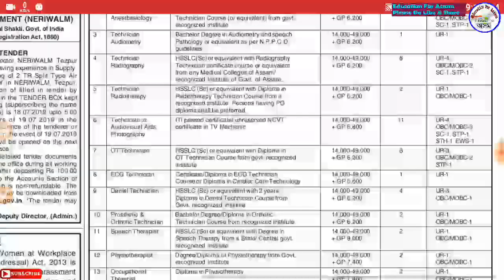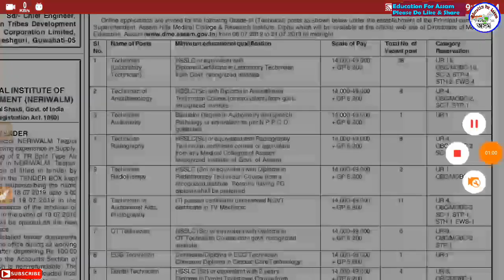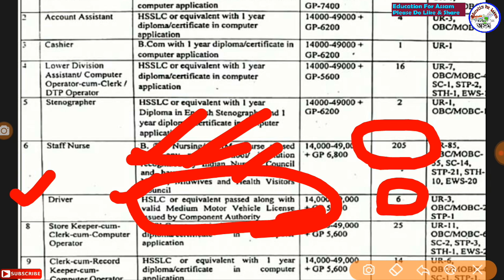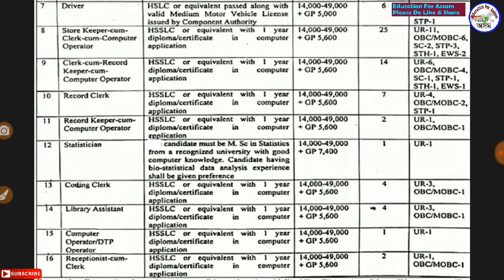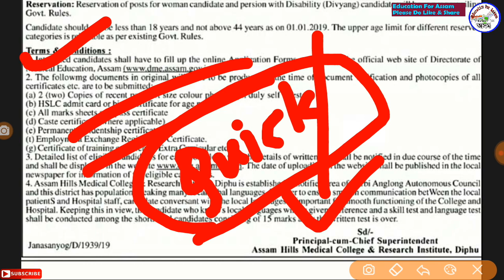Health Service Assam 300 Post ||HSLC Can Apply || Grade-3 Post Non-Technical - DME Assam (P)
Assam GK for Assam Exam

B.Ed Entrance Guide Book (Rs.270) -

CTET 1 Rs.368

CTET 2 Rs.343

Gauhati High Court Book (Rs.250/-)

SBI CLERK PRE PAPER (Rs.294)

বাবে কিতাপ -